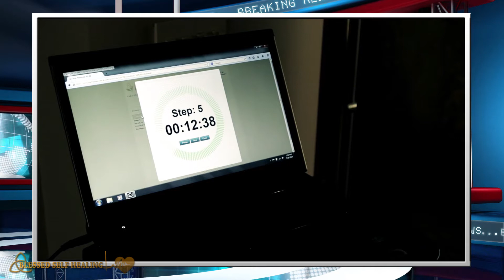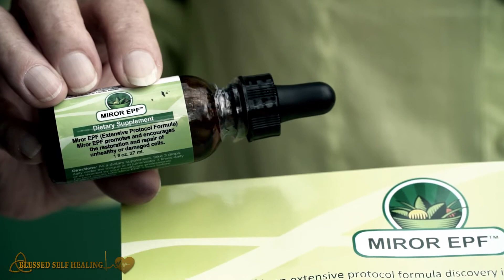MIROR EPF - Blessed Remedy for Psoriasis, Eczema, Genital herpess... and more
Miror EPF is an extensive protocol formula discovery in biochemistry that promotes and encourages the restoration and repair or unhealthy or damaged cells.
Miror EPF uses a proprietary solution to blend certain plant oils and esters that could not be blended until now.
Miror EPF is a non-toxic, 100% plant -based liquid, no additives or preservatives ... ever.
MIror EPF kills and instantly stops reproduction of bacteria, fungus and virus.
Miror EPF promotes healing and preserves tissue.
Miror EPF is unique (a remarkable scientific discovery).

This unique mechanism enables Miror EPF to function as a powerful disinfectant and a healing agent - at the same time.

Internal Applications:
Promotes and encourages the restoration and repair of unhealthy or damaged cells. *

Topical Applications:
Psoriasis,  Eczema, Athlete's foot, Yeast infection, Genital herpes, Lice & Scabies, Ache treatment, Wound sterilizer, Promotes wound healing... much, much more. *